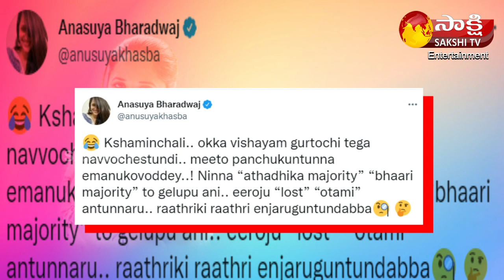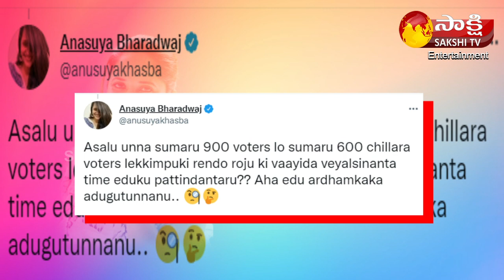Jabardasth Anasuya Bharadwaj Sensational Comments on MAA Elections || Anasuya Tweets || Sakshi TV ET